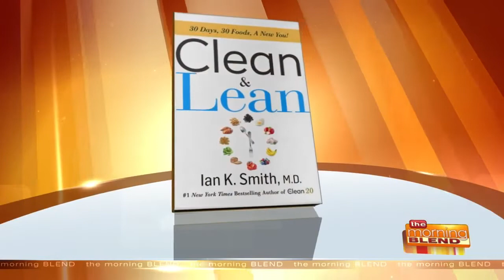Dr. Ian Smith with "Clean and Lean" Tips for a Healthier You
After the success of his previous book "The Clean 20", Dr. Ian Smith heard from people who asked about combining intermittent fasting with the clean eating program in The Clean 20. He researched it further and found that the two programs work synergistically to boost weight loss and other health factors more effectively than either one alone! So he designed a program that combines them both, and came up with "CLEAN &amp; LEAN: 30 Foods, 30 Days, A New You!" Dr. Smith joins us to discuss this plan and the new book.